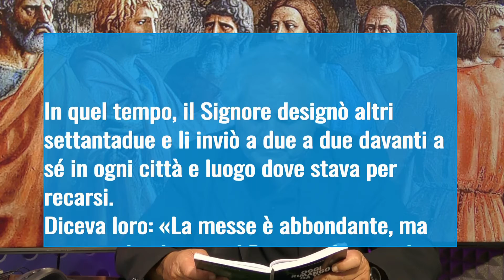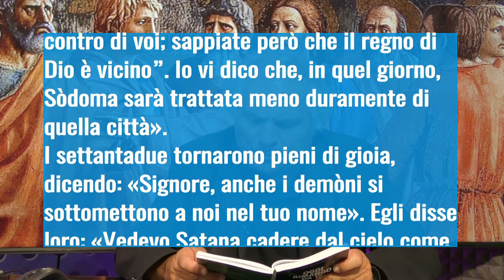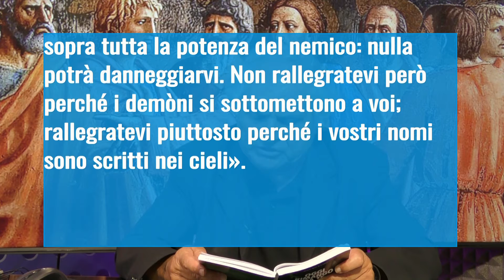Semi di Speranza 03 Luglio 2022